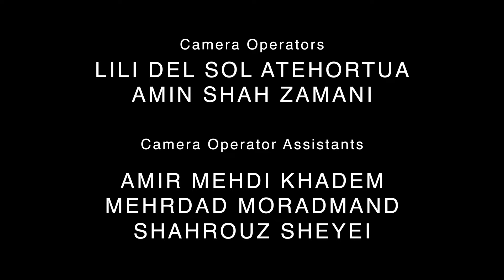“Darne Jan” Performed by Hami Keivan, Ricardo Osorno & Dave Weckl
"Darne Jan" is a testament to the collective genius of Hami Keivan, Dave Weckl, and Ricardo Osorno, who seamlessly meld their talents to create a sonic tapestry that defies categorization.
The composition is based on an Iranian folk melody that is beautifully placed and re-arranged within the jazz-fusion realm. With Hami Keivan's expressive melodies on piano, Dave Weckl's rhythmic brilliance on drums, and Ricardo Osorno's groove-infused bass lines, the trio delivers a musical experience that is both technically awe-inspiring and emotionally evocative.